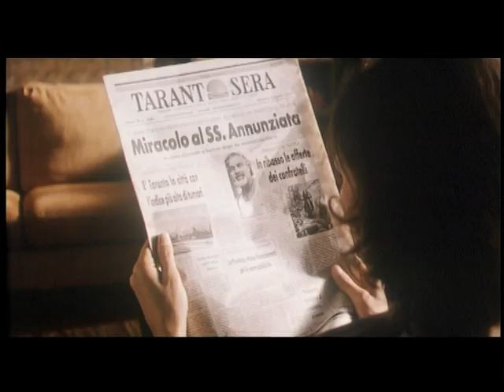Trailer Il Miracolo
Titolo: Il miracolo / Regia: Edoardo Winspeare / Sceneggiatura: Giorgia Cecere, Pierpaolo Pirone / Fotografia: Paolo Carnera / Scenografia:  Sabrina Balestra / Montaggio: Luca Benedetti / Interpreti: Claudio D’Agostino, Carlo Bruni, Anna Ferruzzo / Produzione: Sidecar / Distribuzione: 01 Distribution / Paese: Italia, 2003 / Durata: 93 minuti